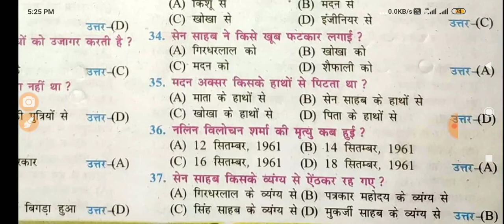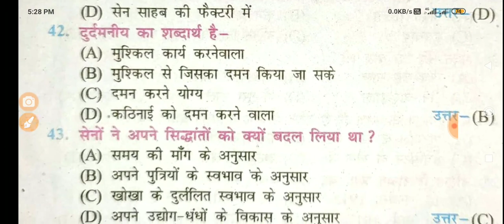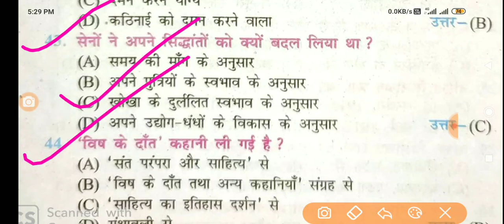10th विष के दांत - नलिन विलोचन शर्मा, HINDI CHAPTER 2, संपूर्ण ऑब्जेक्टिव - Samrat Sir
Class 10th Live Class 2
Exercise : -
Part :-
Chapter :-3
Subject Hindi

10th विष के दांत - नलिन विलोचन शर्मा, HINDI CHAPTER 2, संपूर्ण ऑब्जेक्टिव - Samrat Sir